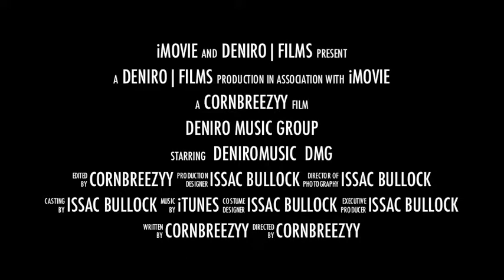The Life of DMG (Movie Series Trailer)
- Creating A Movie -
Directed, Writing, & Shot By: @RichBoyBreezyy